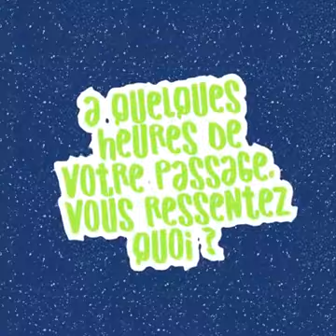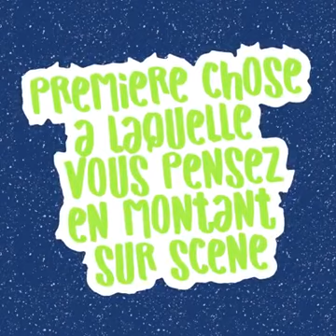Fuzzy Vox Interview Gigsonlive Rock en Seine 2017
Interview bien barrée avec Gigsonlive avant notre show à ROCK EN SEINE 2017!!